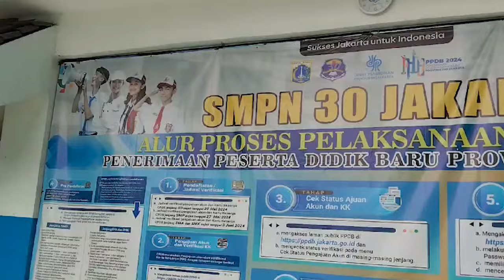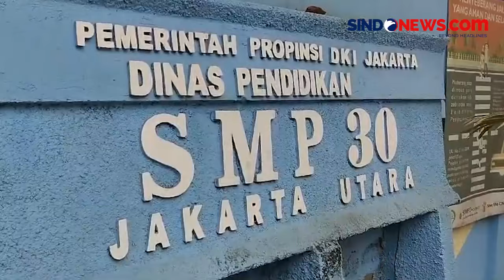Jalur Zonasi PPDB Jakarta 2024 Dibuka untuk SMP dan SMA Hari Ini, Prioritas Pertama Zona RT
Hari ini Senin (24/6/2024) pendaftaran PPDB Jakarta 2024 jalur zonasi untuk jenjang SMP dan SMA dibuka. Jalur zonasi sendiri memiliki dua tahapan yakni tahapan pertama dan tahapan kedua.

Berbeda dengan pendaftaran di tahun sebelumnya, pendaftaran pada 2024 ini akan dilaksanakan secara online seluruhnya. Orang tua calon peserta didik diharapkan untuk selalu memantau secara rutin urutan anaknya di sekolah yang sudah dituju dan didaftarkan agar dapat bersekolah.